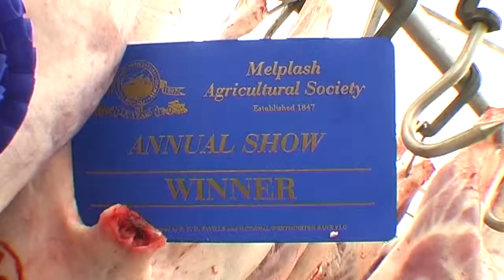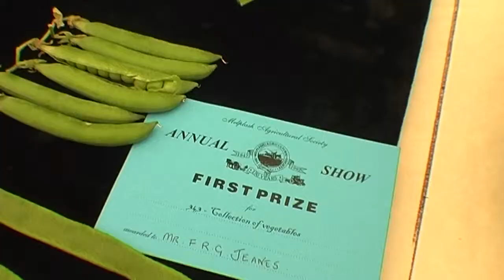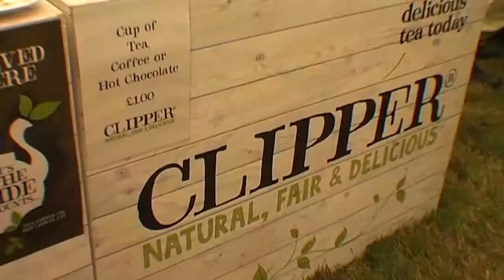Bridport Melplash show August 2011